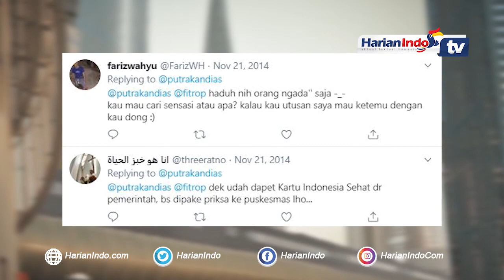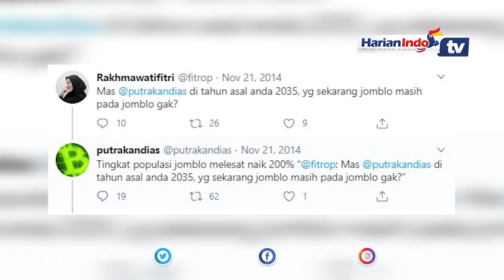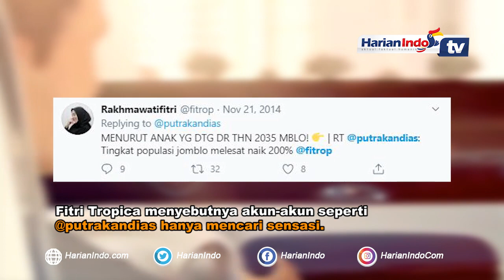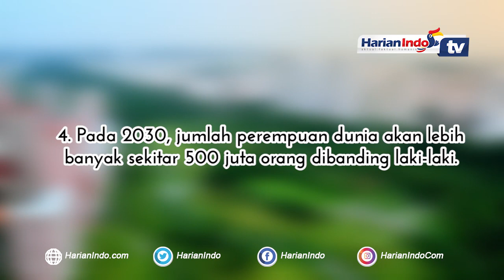Ramalan Putra Kandias 2035, Indonesia Sisa Sumatera dan Kalimantan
Akun Putra Kandias, bocah yang mengaku berasal dari tahun 2035, berani membuat pernyataan-pernyataan kontroversial terkait Indonesia. Selain bakal adanya bencana dahsyat, ia juga menyebut akan ada perang nuklir.